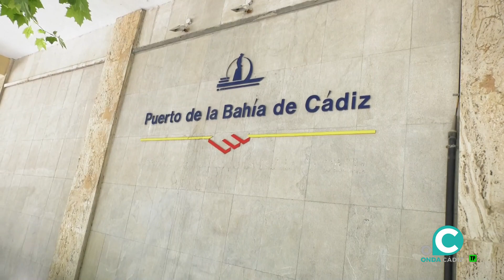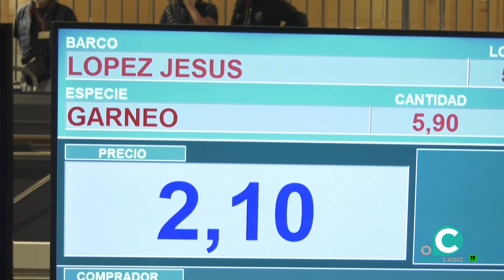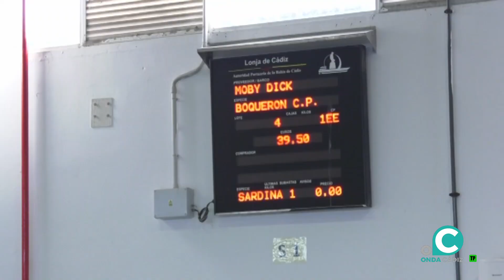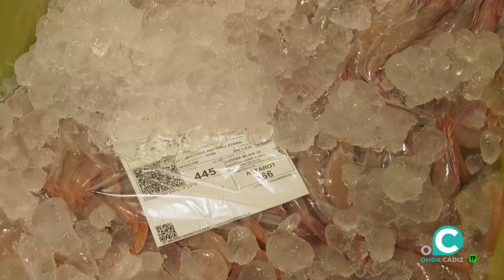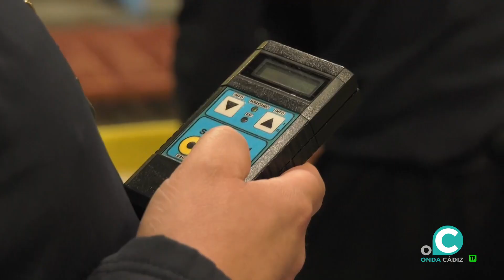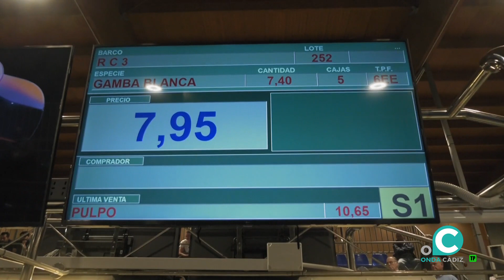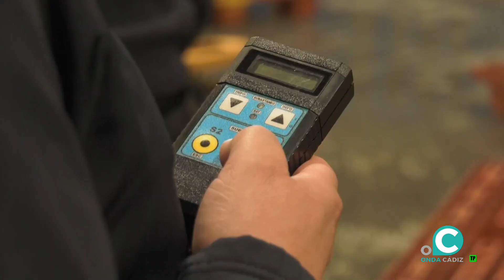EL MUELLE 08 06 2023 ONDA CADIZ TV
Continúa su plan de modernización de instalaciones. Nos hemos asomado a la Lonja de El Puerto de Santa María para conocer junto al Juan Vázquez, responsable de las Lonjas de la APBC, las últimas mejoras y su curioso proceso de venta de pescado.